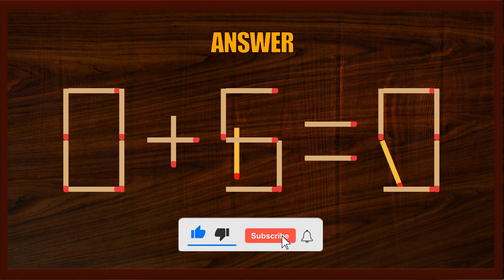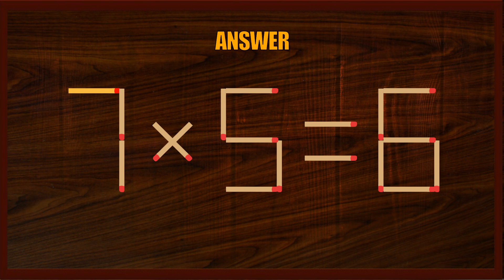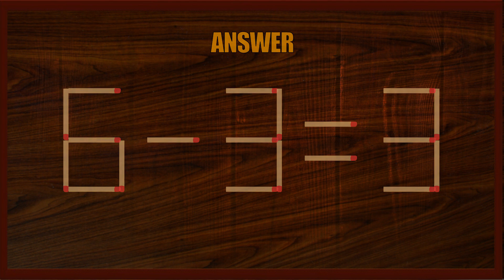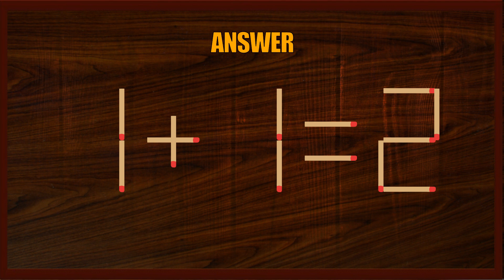Matchstick Puzzle #334 | Matchstick Logic Puzzles |Matchstick Puzzles with Answer| Matchstick Tricks